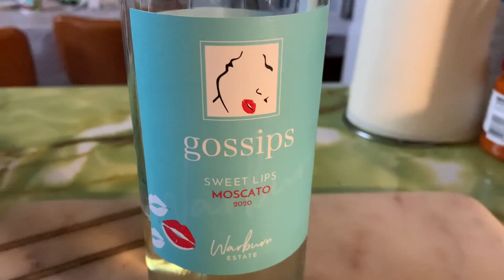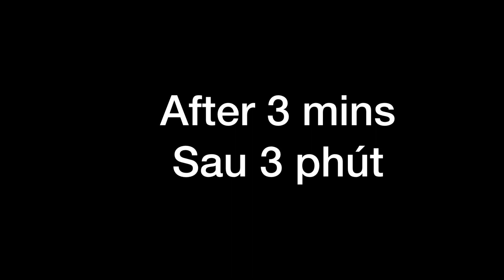Asmr| Steam mussels with wine| Dòm hấp rượu| mukbang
Mukbang
Asmr
Steam Mussel with Wine

Dòm hấp rượu

Support me